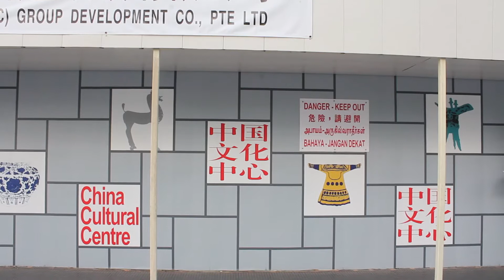Reading is Fundamental | Book Moments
First of a series of videos to promote reading amongst students in SOTA. Produced by our Year 3 students, Lim Zeharn and Lim Zeherng for the Library Committee.